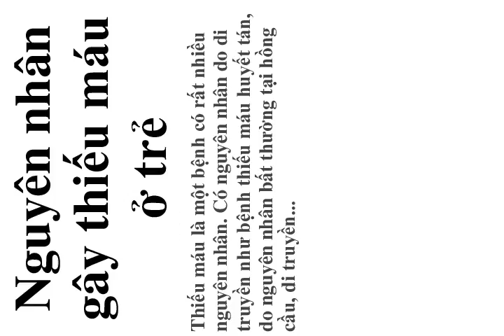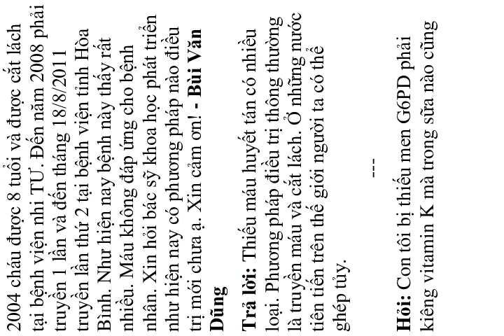Nguyên nhân gây thiếu máu ở trẻ